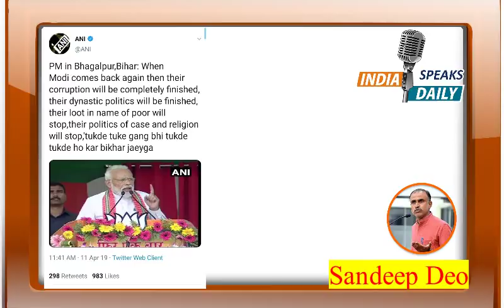आज के वोट का रुझान बता रहा है कि मोदी की सुनामी चल रही है। आप भी घर से निकलिए!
पहले चरण के आज 11 April के मतदान और अभी तक के रुझान से तो यही लग रहा है कि इस बार 'मोदी की सुनामी' चल रही है। आज शाम 6 बजे तक यदि यही रुझान रहा तो तय मानिए आज हो रहे 91 सीटों में से भाजपा को 50 से ऊपर सीटें मिल सकती हैं।

1) उनके हर सुझाव को संपादकीय बोर्ड गंभीरता से लेगा और उस पर अमल करने का प्रयास करेगा।
2) उनको समय-समय पर चैनल के चैट शो में आमंत्रित किया जाएगा।
3) गंभीर मुद्दों पर उनके पोस्ट, लेख, ट्वीट एवं विचार को शो में शामिल किया जाएगा।
4) चैनल के हर कार्यक्रम और पुस्तकों के लोकार्पण अवसर पर उन्हें आमंत्रित किया जाएगा।
5) संदीप देव की हस्ताक्षरित पुस्तकें उन्हें 30-35% की विशेष छूट पर कुरियर के जरिए उपलब्ध कराया जाएगा।

धन्यवाद.
आपका
लेखक एवं संस्थापक संपादक
Indiaspeaksdaily.com

Bank Details:-